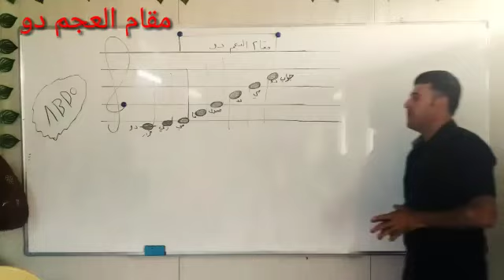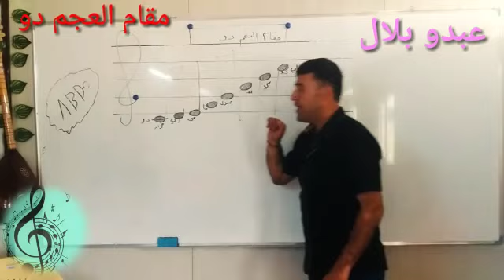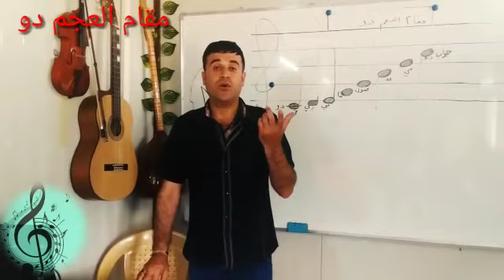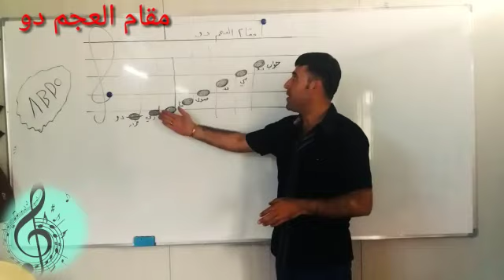دروس موسيقية مع/الأستاذ والاكاديمي: عبدو بلال/ 2019